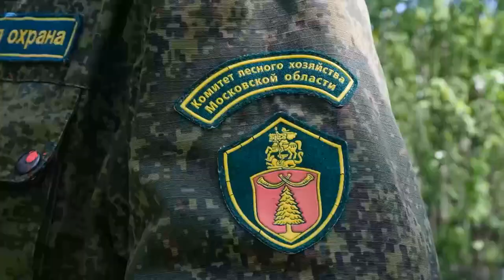Штраф за шашлык: рейд по соблюдению требований противопожарной безопасности прошел в округе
Санкции грозят не только любителям пожарить мясо в лесу, но и владельцам загородных участков